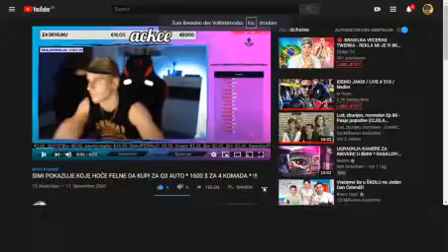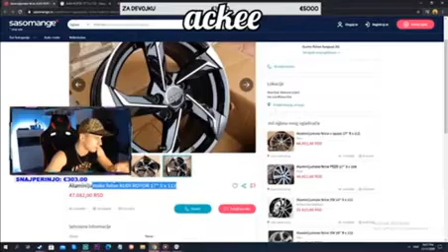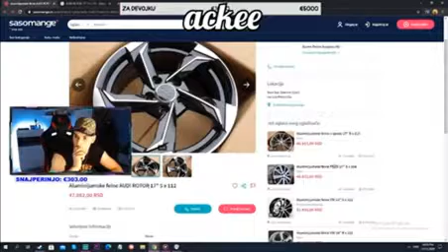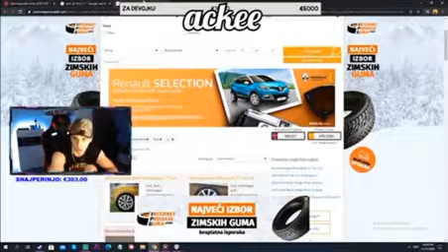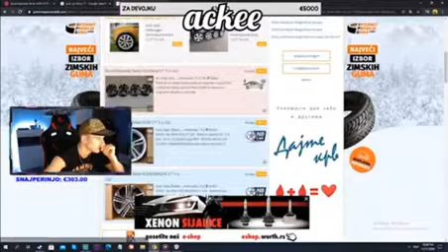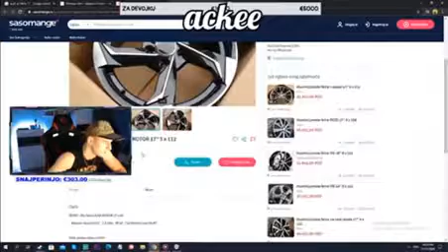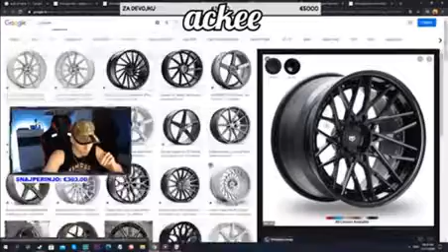SIMI POKAZUJE KOJE FELNE HOCE DA KUPI ZA Q3 AUTO